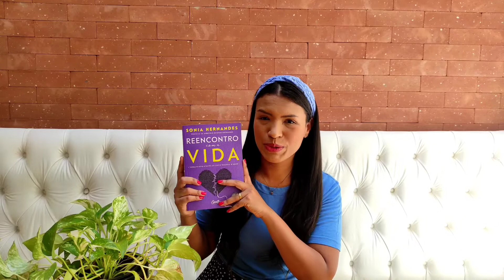LIDANDO COM O LUTO COMO RECOMEÇAR RESENHA LIVRO REENCONTRO COM A VIDA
Nesse vídeo vou estar trazendo a resenha do livro Reencontro com a vida da bispa Sonia Hernades, em que ela conta seu testemunho de como Deus a ajudou a prosseguir depois da morte de seu filho. Recomeçar e esperança são as palavras chaves desse livro.